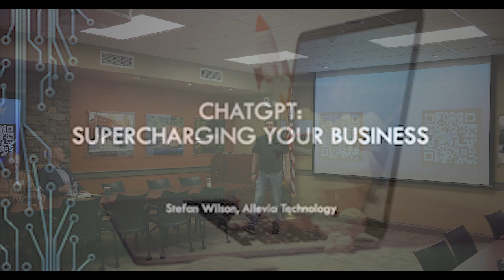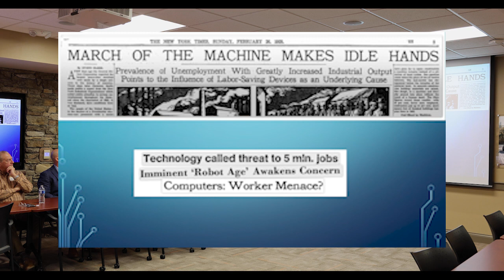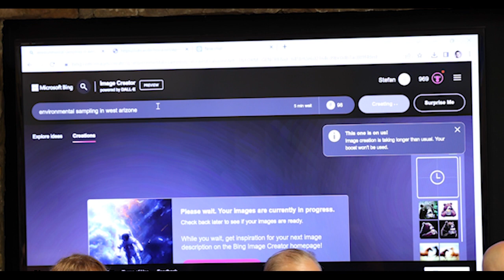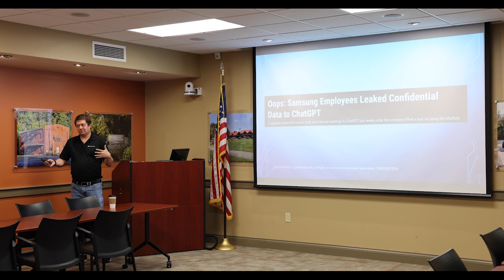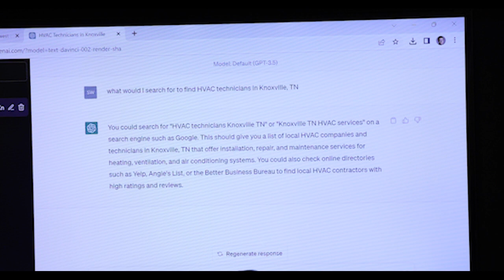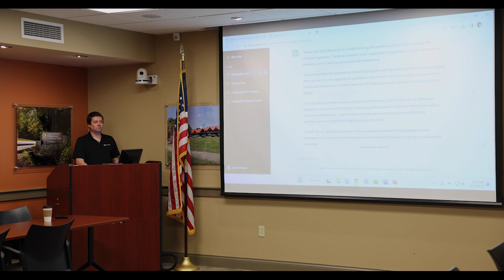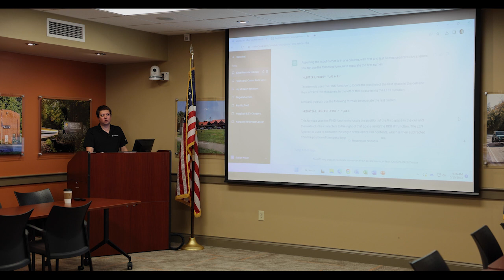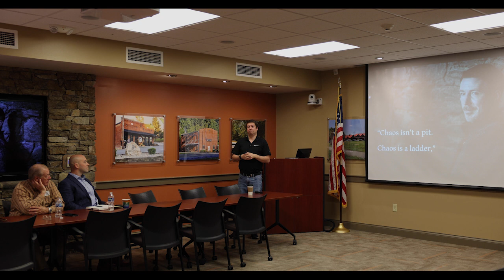Success in 90: ChatGPT: Supercharging Your Business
Stefan Wilson of Allevia Technology presents “ChatGPT: Supercharging Your Business” at the Blount Partnership on May 10, 2023 as part of the Chamber's Success in 90 workshop series.

Are you using ChatGPT in your business? You should be! It can make your work faster, more productive, and more creative than ever before. Join us to learn three unique ways you can begin to use this incredible technology now.